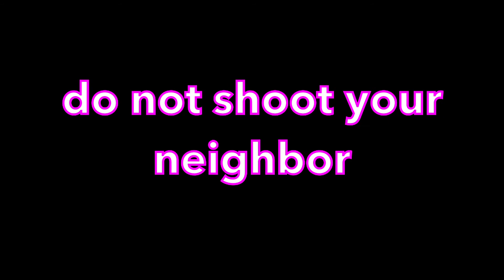i'm afraid of going outside...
this was life changing...

tags (ignore):
rodney jones
going outside
leaving the house
documentary
agoraphobia
trees
grass
sky
scary
opening the door
front yard
backyard